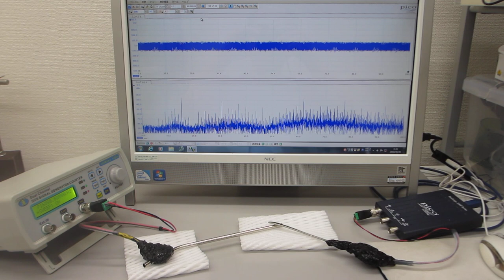超音波の発振制御システム（超音波システム研究所）